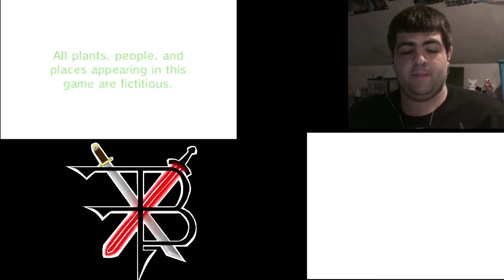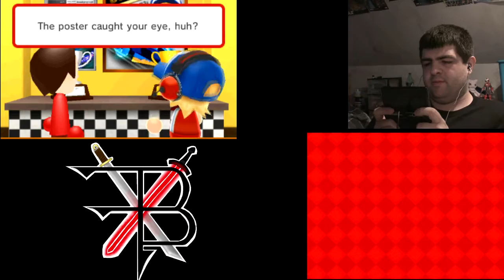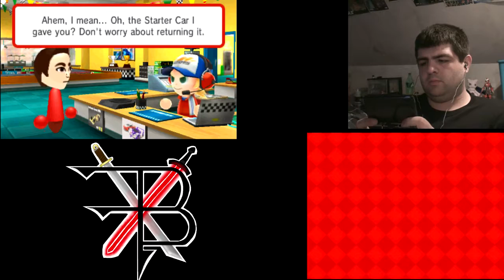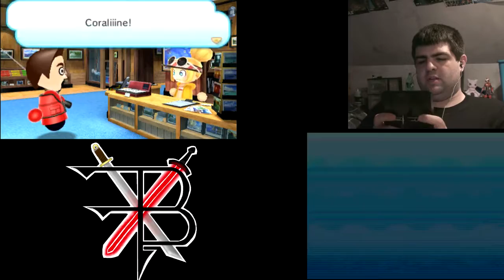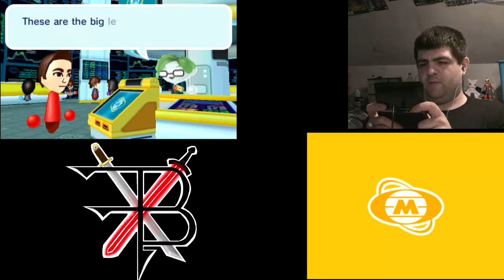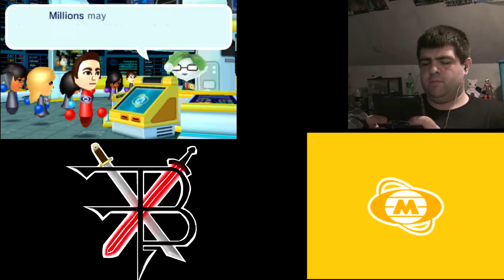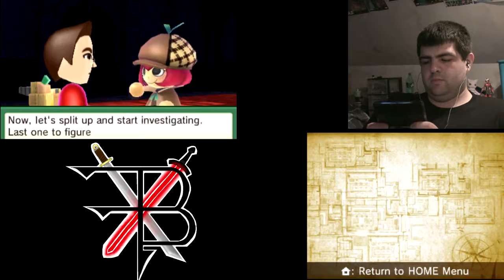MomoCon Street Passes Pt 2! | Streetpass Plaza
We're back with more Street Passes! Cooking! Fishing! Exploring! And Monster Hunting!